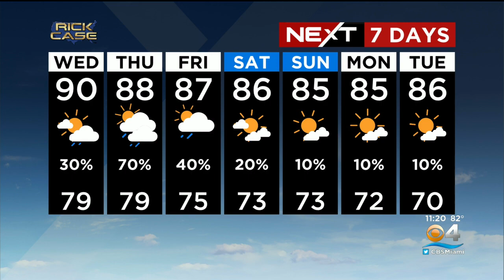Miami Weather Tuesday 10/11/22 11PM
NEXT Weather Chief Meteorologist and Hurricane Specialist Ivan Cabrera has your Tuesday evening weather forecast.